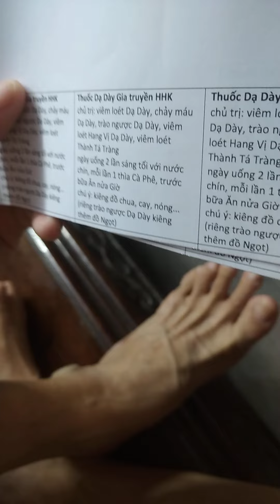thuốc Dạ Dày gia truyền Hoàng Hữu Kẻ